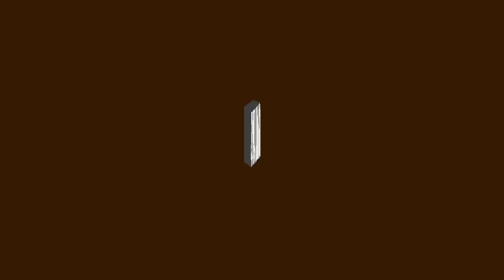Minecraft grass random rotation is not actually random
Random rotation is not so random after all, it is same in every world.
Quality is blurry when I move because youtube compressess videos